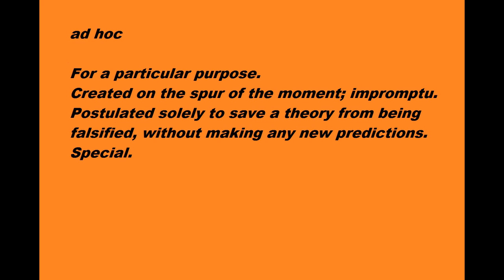ad hoc meaning